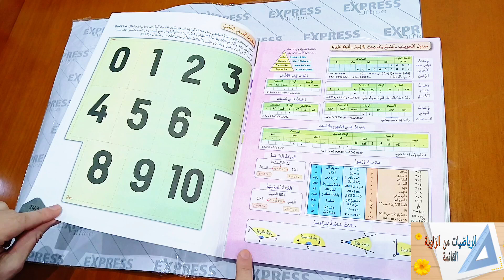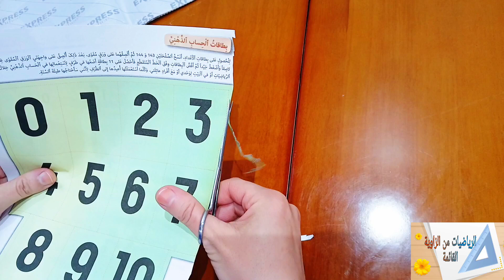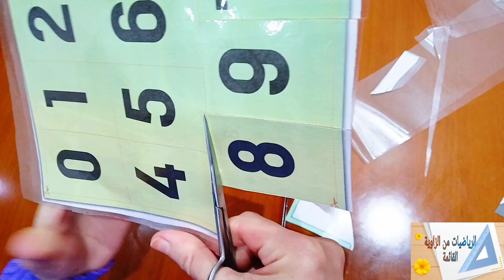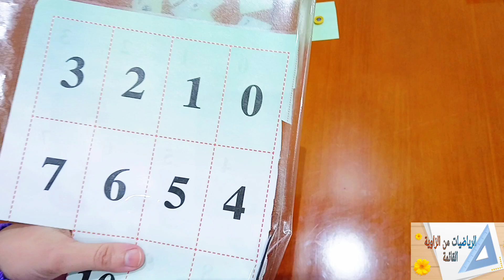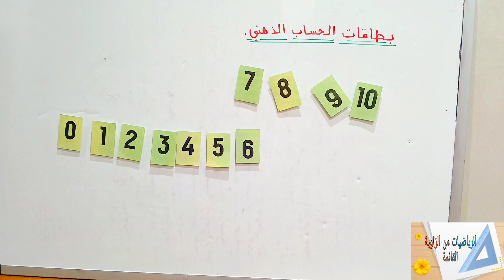بطاقات أعداد الحساب الذهني وتثبيتها على السبورة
وسيلة تعليمية تساعد الاستاذ على انجاز انشطة الحساب الذهني و الانشطة الاعتيادية مناسبة لكل المستوبات